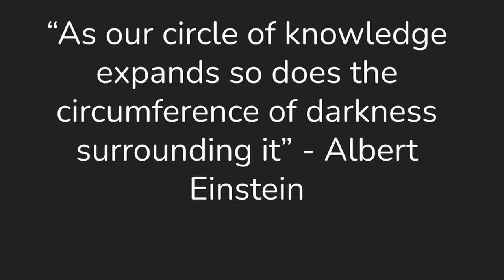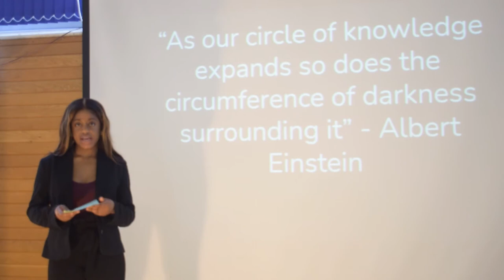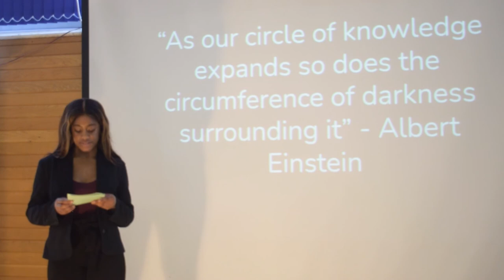The Darkness Behind Genetic Engineering | Nicole Jimoh | Dartford Grammar School for Girls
This speech is about the controversy of CRISPR gene therapy. Current research into CRISPR gene therapy can translate into medical advances, however, with this expansion of knowledge comes ethical questions that need answering.

Nicole was a year 12 student at DGGS when she wrote and performed this speech. It is a subject which she feels passionately about.

Facilitator: Sue Yarrow